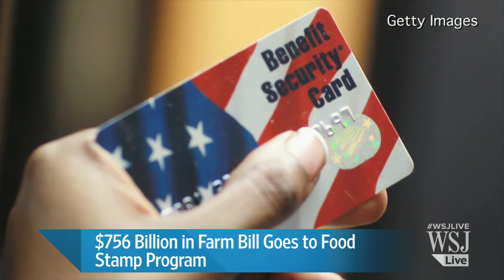Senate Passes Five-Year Farm Bill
The U.S. Senate approved a five-year agreement on farm policy, ending a nearly three-year slog in Congress to overhaul agriculture policy and food-stamp funding. Jerry Seib reports on the News Hub.